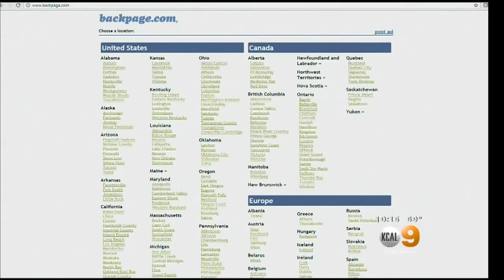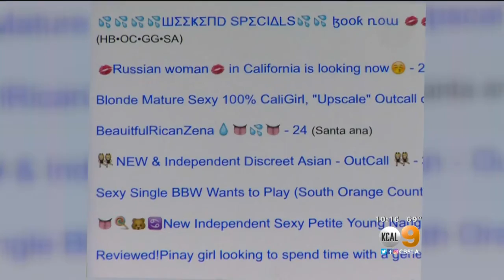Backpage.com CEO Will Fight Sex Trafficking Charges, Lawyer Says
Backpage.com CEO Carl Ferrer was arrested Thursday and his Dallas headquarters was raided after officials in California accused him of felony pimping a minor, pimping, and conspiracy to commit pimping. Stacey Butler reports.